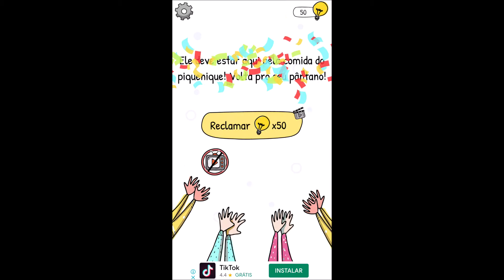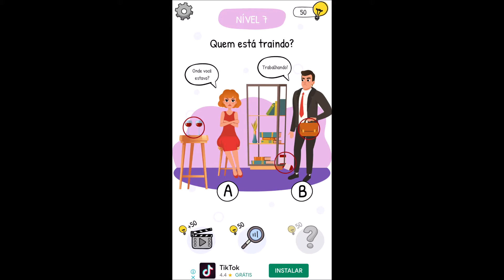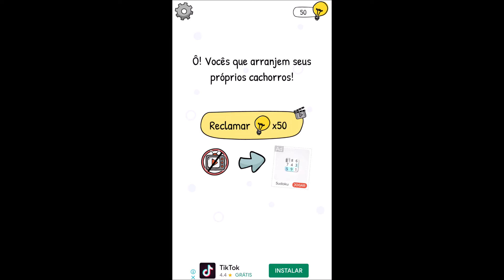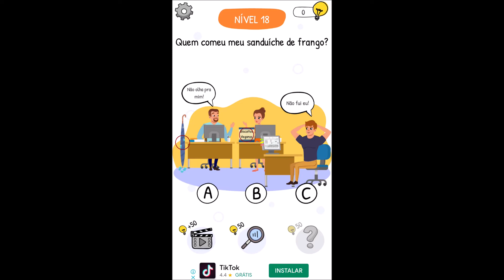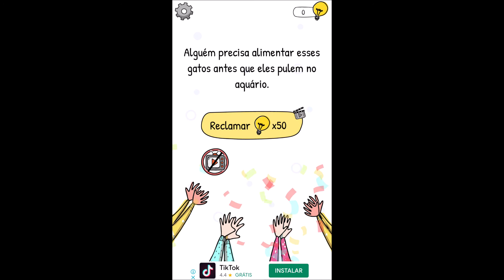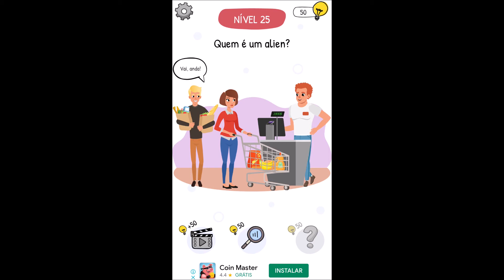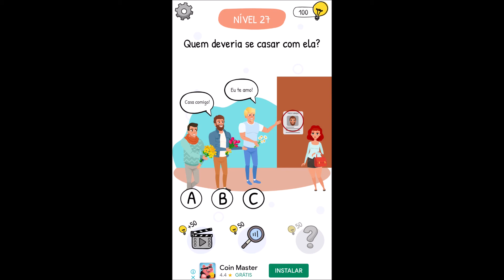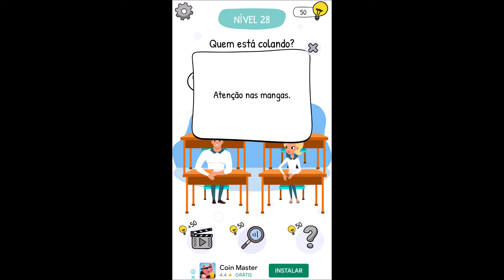The SHOCKING Truth About Solving Quebra-Cabeças Fast!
✅Um novo jogo de quebra-cabeças e charadas dos mesmos criadores do aclamado Brain Test: Jogos Mentais e Brain Test 2: Aventuras! Se você gosta de enigmas e jogos mentais então vai poder relaxar com esses quebra-cabeças ao mesmo tempo que exercita seu cérebro.

Quem é? Quebra-cabeças e charadas é um jogo totalmente grátis que vai desafiar a sua mente. Cada nível apresenta escolhas difíceis, charadas, enigmas e questionamentos. Você resolverá enigmas encontrando pistas, objetos e segredos escondidos. Os jogos mentais se tornarão mais difíceis e desafiadores conforme você vence níveis cheios de sacadas e enigmas lógicos.

Este jogo de quebra-cabeças vai testar o seu cérebro e provocar sua mente com enigmas e charadas loucas. Você terá que pensar fora da caixa e chegar a soluções inteligentes.

Este jogo mental oferece uma ótima experiência com bons gráficos e animações divertidas. Você jogará uma variedade de charadas doidas onde você resolve problemas como quem é a mãe, quem está traindo e quem é o amante. Você descobrirá segredos escondidos e completará quebra-cabeças complexos buscando pistas.

Este jogo grátis para celular pode ser jogado onde e quando quiser. Quebra-cabeças & charadas podem ser resolvidos confortavelmente com uma mão só e você pode desfrutar do jogo sem muito esforço. Não são necessários reflexos nem balançar o celular para completar os níveis de lógica do jogo.

Recursos:

● Resolver mistérios e descobrir pistas: Quem está mentindo? Quem é a mãe? Quem é o assassino?
● Grátis para baixar, jogar e aproveitar. Sem custos escondidos.
● Dúzias de fases cheias de charadas e enigmas loucos.
● Cenários complexos e jogabilidade baseada em escolhas.
● Gráficos e animações profissionais.
● Efeitos sonoros divertidos e imersivos.
● Um ótimo jogo para desenvolver o cérebro e o QI.
● Personagens e histórias engraçadas.
● Fases cheias de humor e quebra-cabeças.
● Sistema de busca de provas para os que amam enigmas complexos.
● Encontre itens escondidos nas fases para testar sua percepção.
● Sem fases repetidas, cada uma é 100% única.
● Sistema intuitivo de dicas e ajuda para te ajudar no caminho.
● Viciante e relaxante.
● Pode ser jogado offline.
● Jogue sem internet.
● Ótimo exercício para o cérebro.